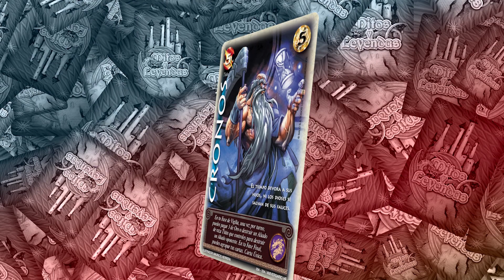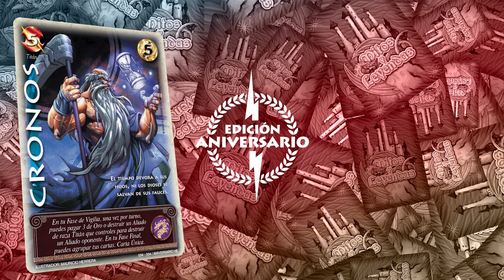Cronos Rework AniversarioHelénica | Mazos.cl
Porfin se sabe algo de Helénica Aniversario, se vienen cositas brutales para este producto Aniversario después de 20 años!

... y otras más